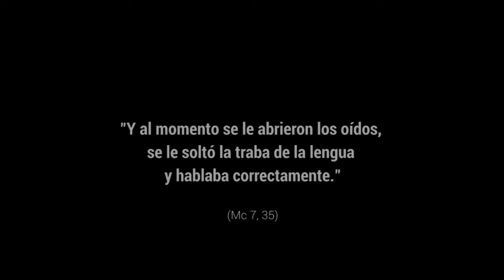Decisiones - 23º Domingo del Tiempo Ordinario, Ciclo B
Mc 7, 31-37. En nuestra realidad actual, la fe es vista a menudo como un elemento cultural, por eso, el evangelio de este domingo  nos recuerda que la fe auténtica exige una decisión personal. Igual que el sordo tomó la decisión de dejarse guiar hasta Jesús y de confiar en Él, cada uno de nosotros debemos decidir libremente abrir nuestro corazón y nuestra vida a la presencia transformadora de Dios. Esta decisión, lejos de ser pasiva, es un compromiso activo que requiere confianza y disposición para ser transformados. Tenemos que tomar Decisiones.